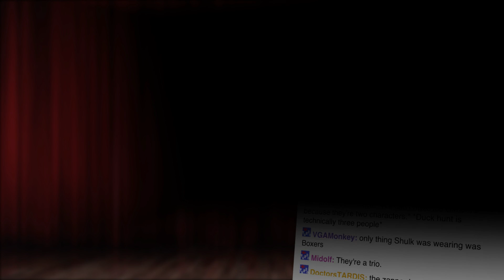Majora's Mask 3D Announcement! - Show and Trailer November 2014! - Part 10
Music in this episode: "Disconnected" by Pegboard Nerds